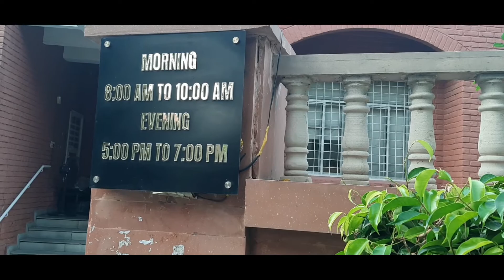Free Homoeopathic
Free Homeopathic
Add  New Delhi Gol Dak Khana Pandit pant Marg 1 number Kothi nearest Metro Patel Chowk Rajiv Chowk Shivaji Stadium AirPort Express metro RK Ashram aur Agar Fir Bhi Kuchh Samajh aap mujhe message Karke poochh Sakte